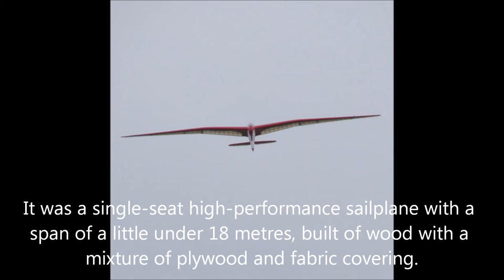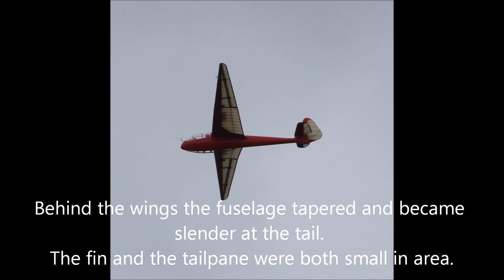The Slingsby Petrel - Only One In The World Still Flying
This beautiful, graceful Sailplane built in 1939, is one of only 3 Slingsby Petrels ever built.  It is the only one flying in the World today.

Petrel General Characteristics:-
Crew: 1
Length: 23 ft 9 in (7.25 m)
Wingspan: 56 ft 11 in (17.34 m)
Wing Area: 180.0 sq ft (16.72 m2)
Aspect Ratio: 17.9
Airfoil: Göttingen 535
Empty Weight: 440 lb (199.5 kg) equipped
Max Takeoff Weight: 638 lb (289.5 kg)
Performance G Limits: +6
Maximum Glide Ratio: 27 at 42 mph (67.6 km/h; 36.5 kn)
Rate Of Sink: 106 ft/min (0.54 m/s) minimum, at 35 mph (56.3 km/h; 30.4 kn)
Wing Loading: 3.6 lb/sq ft (17.5 kg/m2)

With thanks to Norman Ellison - "British Gliders and Sailplanes" Published  London (1971) by A & C Black Ltd. ISBN 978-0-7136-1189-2.